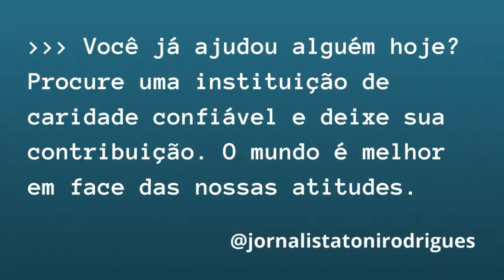Zé Trovão segue em liberdade; se entregará em 7 de setembro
Em nosso vídeo de hoje: Zé Trovão segue em liberdade; se entregará em 7 de setembro, deixe os seus comentários.  Notícias, comentários e editoriais. Jornalismo e liberdade de expressão. Informações do Piauí, do Nordeste e do Brasil. Toni Rodrigues Além da Notícia. Obrigado.